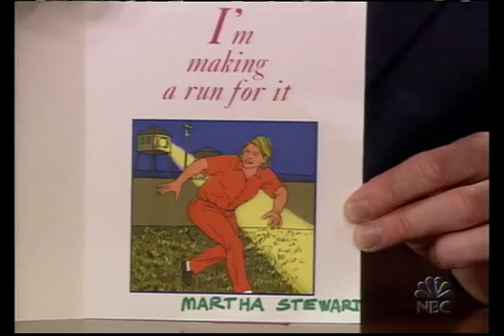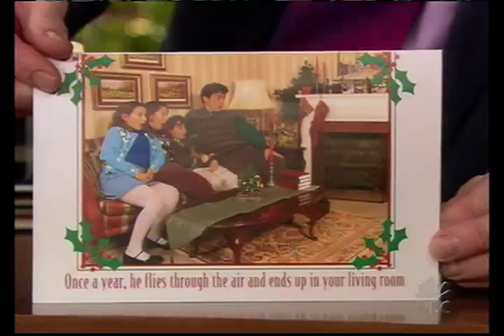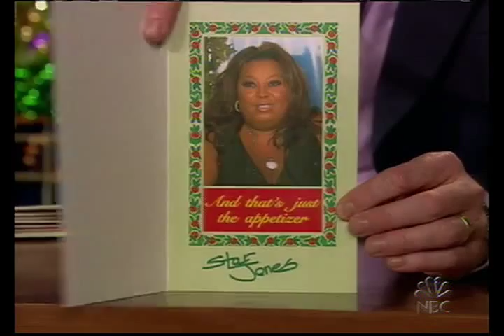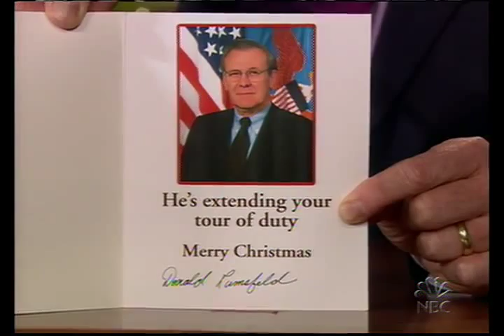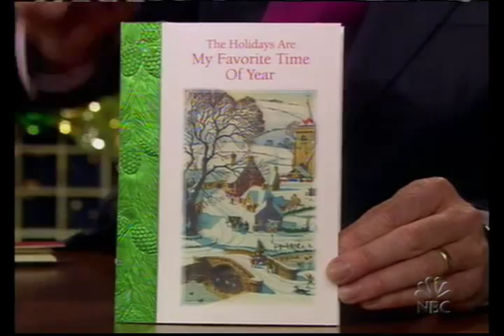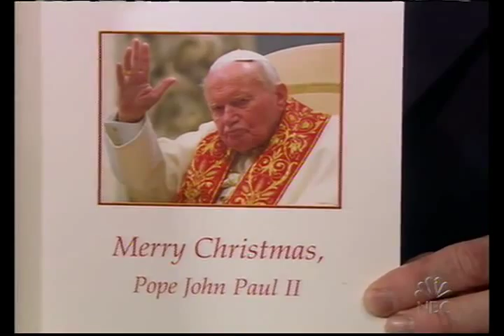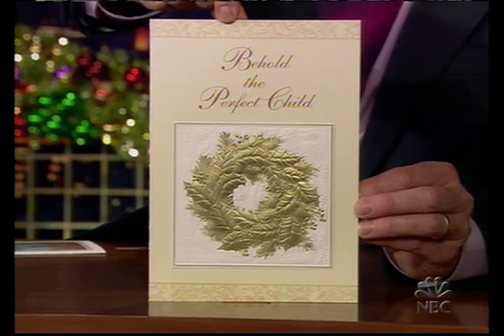Late Night 'Conans Christmas Cards 12/21/04